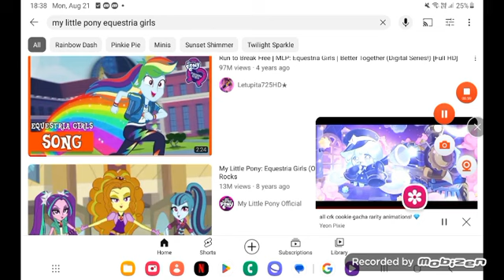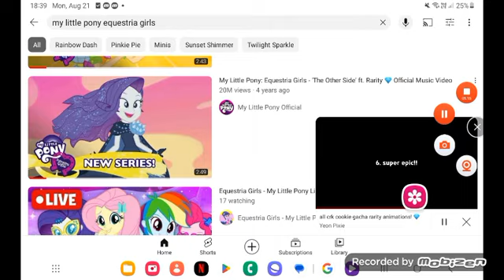August 21, 2023